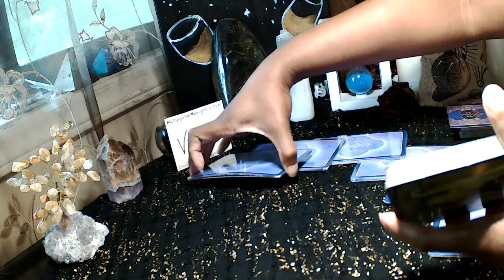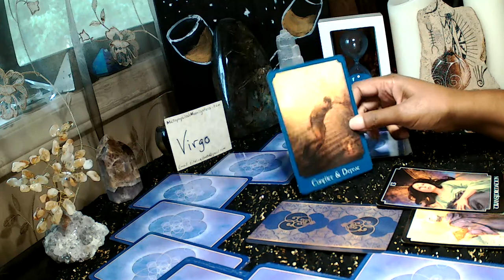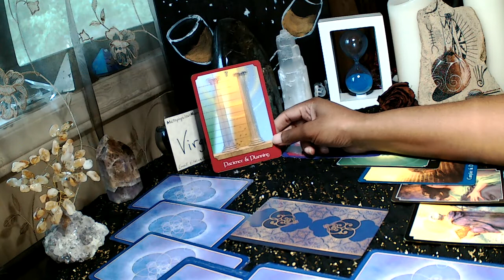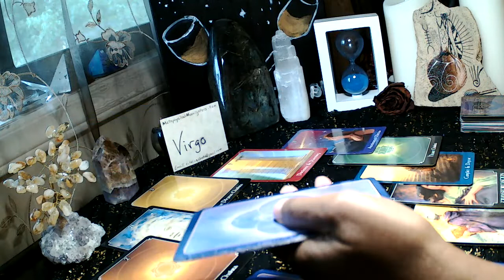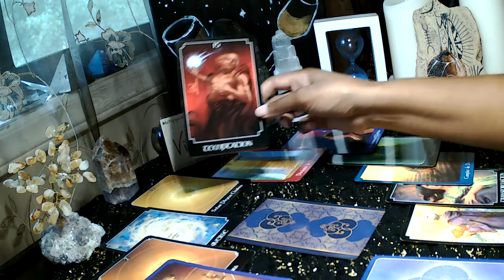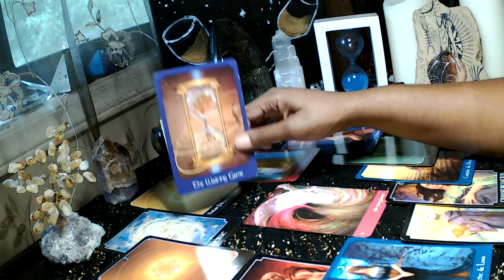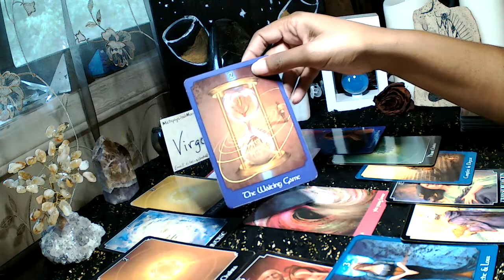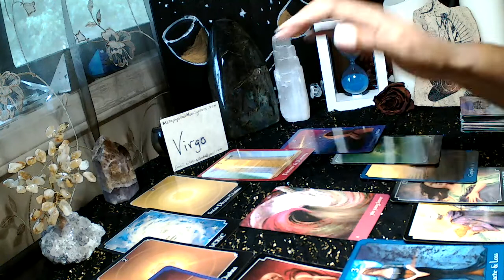Virgo October 2018 Tarot Reading